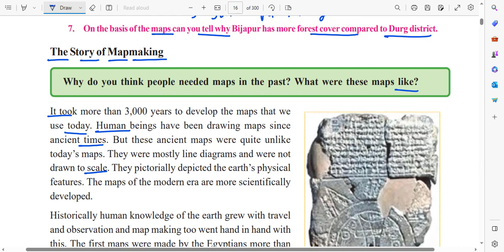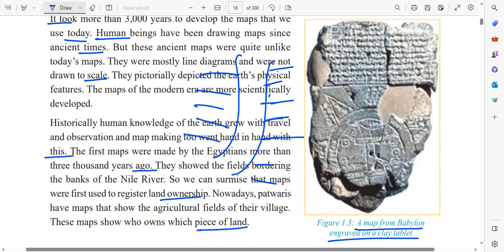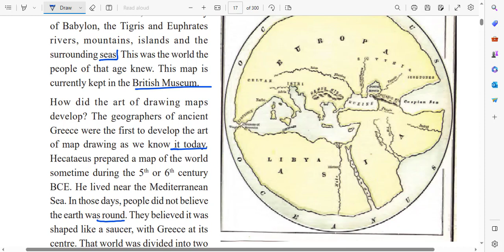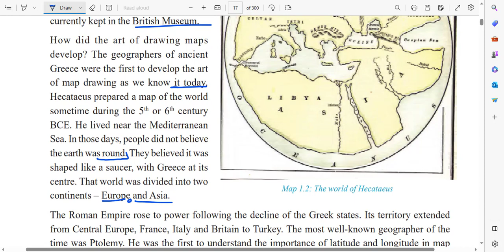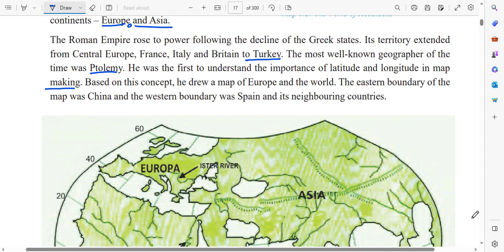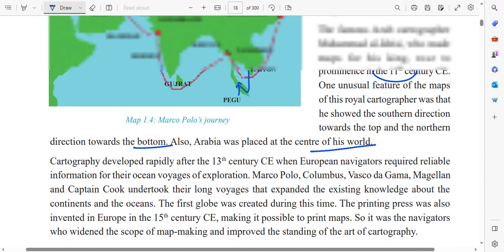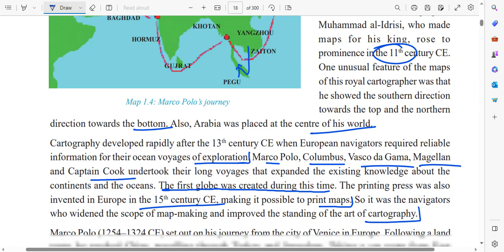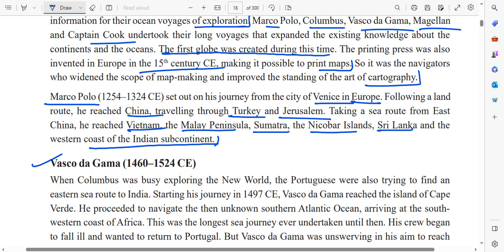CLASS-9TH-SOCIAL SCIENCE CHAPTER-1 CARTOGRAPHY AND STUDY OF MAPS Part-5